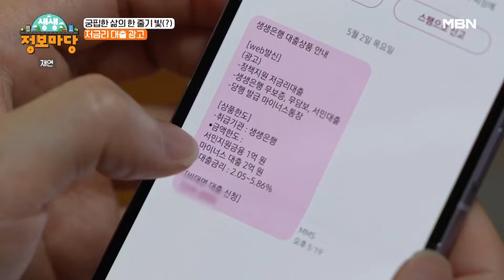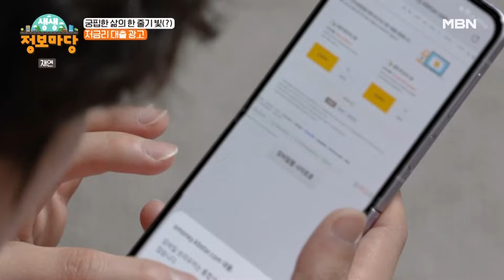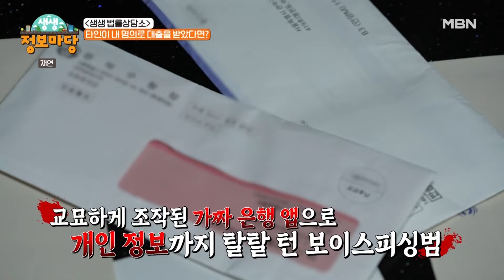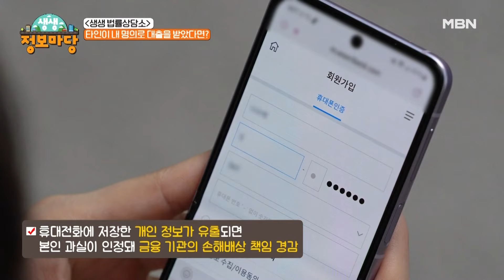타인이 내 명의로 대출을 받았다면? MBN 240514 방송